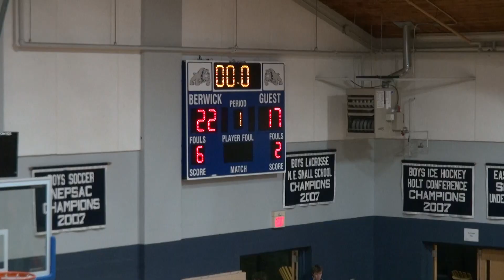01-10-18 Berwick Varsity vs Concord (1st half)